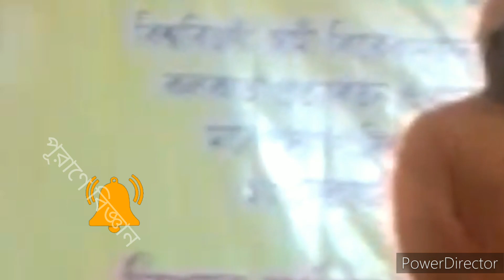বরানগর কালীতলা মাঠে স্বামীজীর শিকাগো বিশ্বধর্ম মহাসম্মেলনের কলকাতা প্রত‍্যাবর্তনের ১২৮ তম উদযাপন